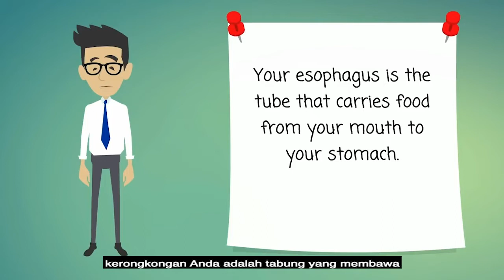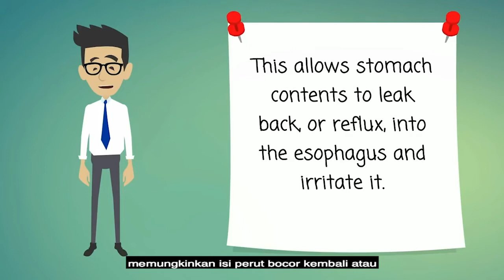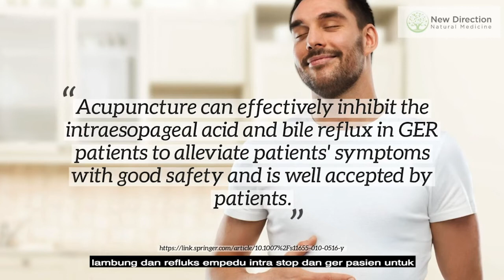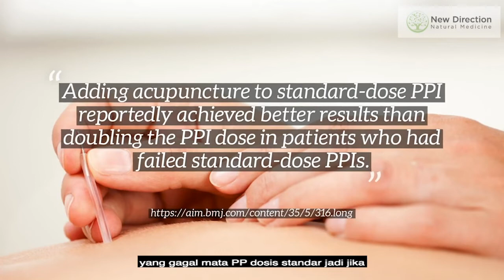Join PIKTI 72: GERD Syndrome fm The Point of View of Integrative Western Medicine & Chinese Medicine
Join International PIKTI E-seminar Series 72 :

Topic: GERD Syndrome from The Point of View of Integrative Western Medicine & Chinese Medicine

Time: Sunday 5 December 2021  14:30 PM Jakarta time

Opening    : Sinshe Hilman Rama Pratama,Ir.,S.Ud.,Cht
Speaker 1  : Dr.med. Fransiscus Kiki Sulistyo
Speaker 2  : Dr Harjanto.W
Moderator  : Dr. Gunadi Widarsa
Closing       : Dr. Sunarto, M.Hum.

Passcode: pikti72